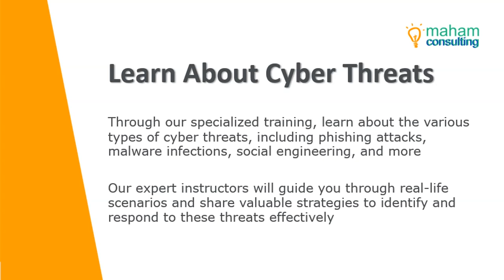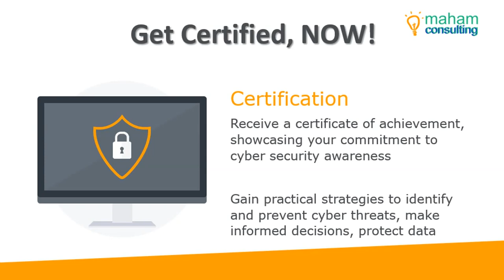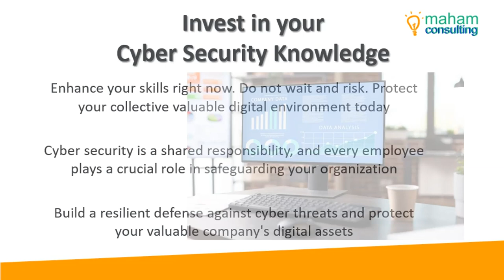MAHAM Cyber Security Awareness Training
MAHAM Cyber Security Awareness Training. Cyber Security is a shared responsibility, and every employee plays a crucial role in safeguarding your organization. Together, as a trained team, you can build a resilient defense against cyber threats and protect your valuable company's digital assets.